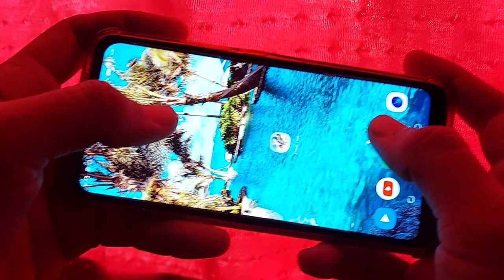POWER OF RED CRIMINAL- para SAMSUNG A3,A5,A6,A7,J2,J5,J7,S5,S6,S7,S9,A10,A20,A30,A50,A70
Power of free fire new event
Power of free fire daily open crate

Power of toothpaste
Power of egg
Power of cold
Power of fire
Power of mother
Power of father
Power of sister
Power of brother
Power of powder
Power of ff
Power of teacher
Power of angry brother
Power of chocolate
Power of hot
Power of smoke
Power of water 💧
POWER OF CENTER FRUIT
POWER OF TV
POWER OF RAIN 2.0
POWER OF FRIDGE 2.0
POWER OF DIAMOND REFUND
POWER OF DOG
POWER OF RUBBER BAND
POWER OF BRAZIL SERVER
POWER OF LIVE STREAM
POWER OF TOOTHPASTE 2.0
POWER DIWALI WISH EVENT
POWER FREE GLOO WALL
POWER OF DREAM
POWER OF GOLD
POWER OF PEN
POWER OF REMOTE
POWER OF PHONE HOLDER
POWER OF MOTHER LOVE
POWER OF MONEY
POWER OF POWER OF SNOW SPRAY 2.0
POWER OF SENITIZER INSULATION 2.0
POWER OF CONTROLLER 2.0
POWER OF ELECTRIC SHOCK
POWER OF ICE
POWER OF LIGHTER
POWER OF WATER
POWER OF LOGIN REWARD
POWER OF POWDER 2.0
POWER OF KEYBOARD
POWER OF ANGRY MOTHER
POWER OF BANANA
POWER OF MOTHER AND FATHER
POWER OF DIWALI CRACKER
POWER OF FREE BUNDLES
POWER OF FINGER SLEEVE
POWER OF 1GB LAPTOP
POWER OF MY CAT
POWER OF MY SELF CONFIDENT
POWER OF MASK 2.0
POWER OF SINGLE
POWER OF PRO MOTHER
POWER OF PRO FATHER